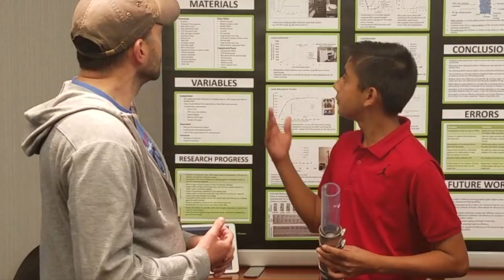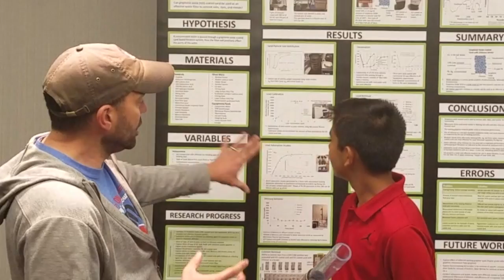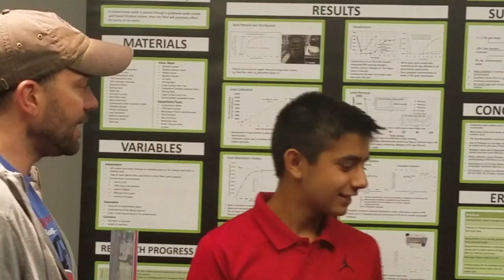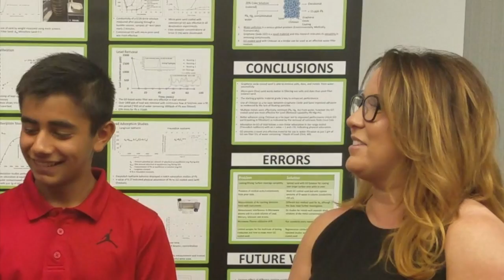Amazing 15 Yr Old Invents Incredible Water Filtration System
'Magic Sand' - “Magic Sand: A Novel Graphene Oxide-Based Water Filtration System,” the 15 year-old Ankush built on his research which addresses the problem of a limited clean water supply.  This year, his award-winning entry focused on the second stage of filtration, making and using graphene oxide and coating it on sand.  Ankush used chitin, which is present in animal shells, to bond the graphene oxide to the sand, which can then effectively remove salt and colorants from water (even ocean water levels of salt), as well as metals from water. As he says, “1 in 3 people in the world do not have access to clean water and over 200 children die due to water-cleanliness related issues every hour. These are staggering statistics and we need innovation and new materials to solve this problem.”